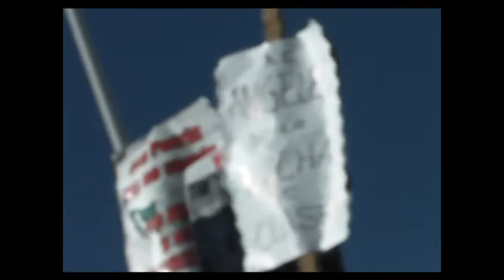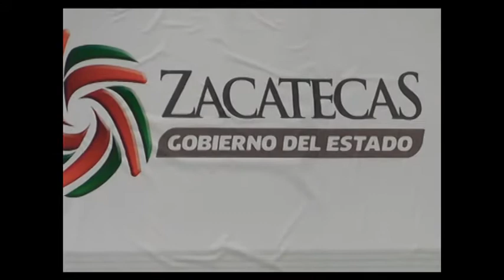Peña Nieto en Fresnillo: La Crónica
Durante la primer visita de Enrique Peña Nieto como Presidente de la República al estado de Zacatecas, en el municipio de Fresnillo, se anunció una inversión de mas de 1000 millones de pesos para solucionar el desabasto de agua en la ciudad, además de maximizar el apoyo en el área de seguridad por parte del mismo gobierno federal.